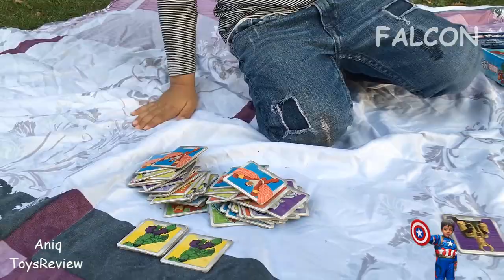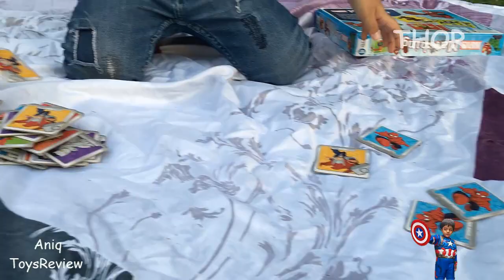Picture Matching Game For Kindergarten, Toddlers And Preschool Kids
This kindergarten activity is to identify and match similar pictures. Characters are used in this game so the kids has to be familiar with the characters but this activity will equally work with other pictures.